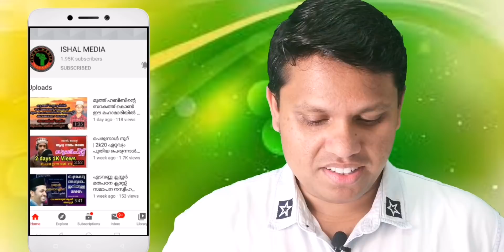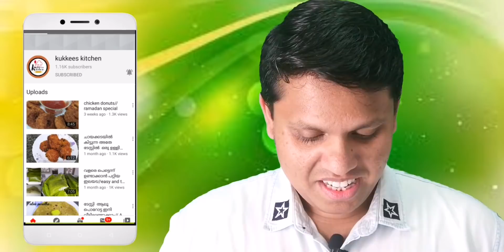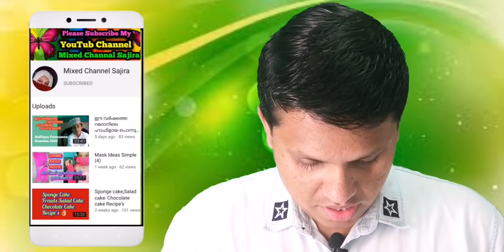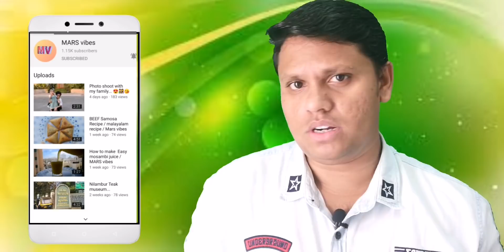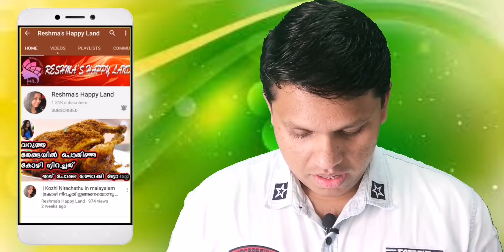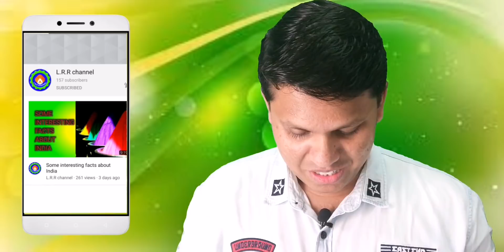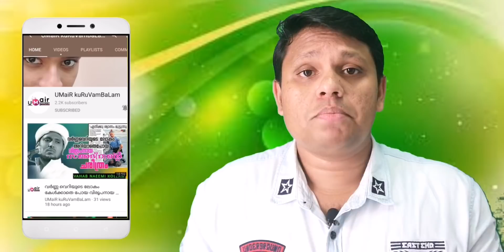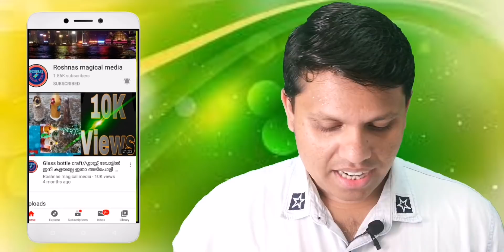Question &Answering /Personal Q&A Part 1/Malayalam /Shihab Kottakkal /നിങ്ങളുടെ എല്ലാ ചോദ്യത്തിനും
എന്റെ ആദ്യത്തെ QnA വീഡിയോ

PART 1

I TALK ABOUT MYSELF...

THIS IS MY FIRST QnA VIDEO..

I ANSWER YOUR QUESTION..

നെക്സ്റ്റ് വീഡിയോ നിങ്ങൾക്കും പങ്കെടുക്കാം

(1) ISHAL MEDIA

(2) Navvachu Media

(3) Kukkees Kitchen

(4) Mixed Channel Sajira

(5) Nawal's creative hive

(6) Nishu's Kitchen 786

(7) Law and Life

(8) Keekks Vision

(9) Reshma's Happy Land

(10) LRR Channel

(11)Umair kuruvambalam

(12) Roshnas Magical media